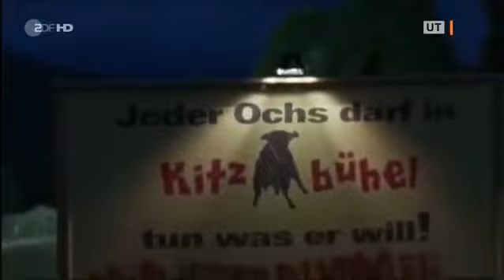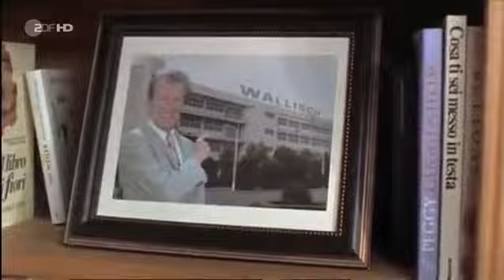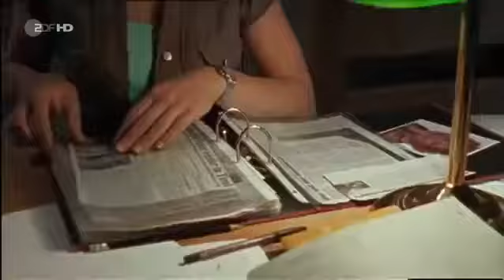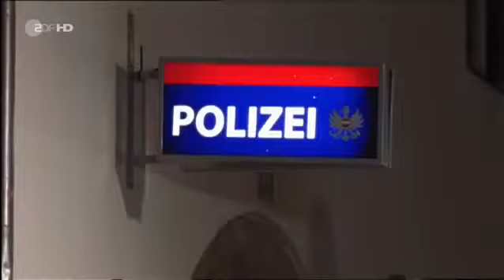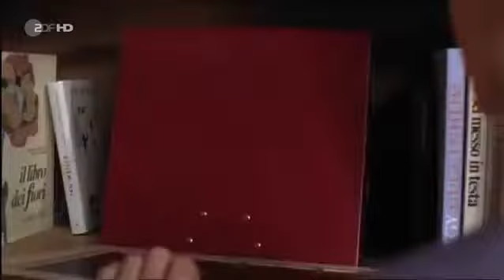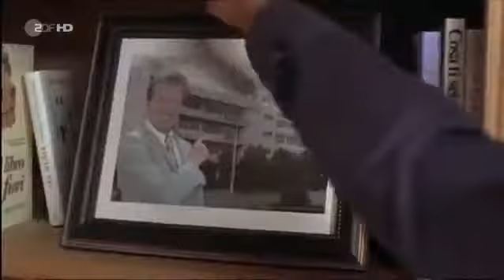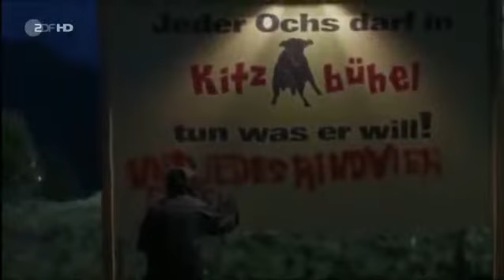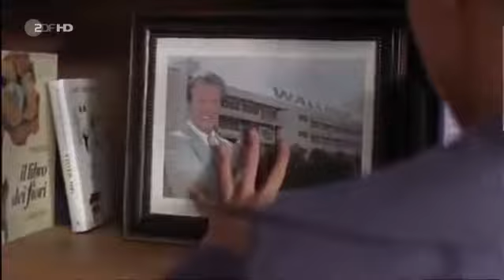SOKO Kitzbühel Staffe 5 Folge 5 Ganze Folge